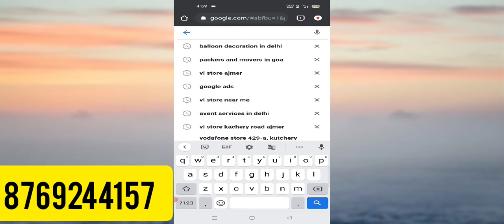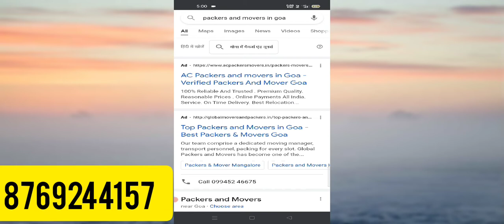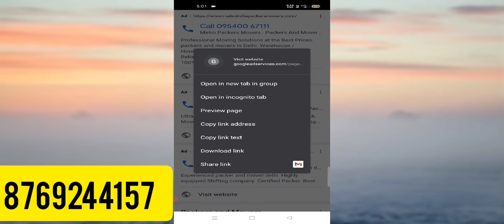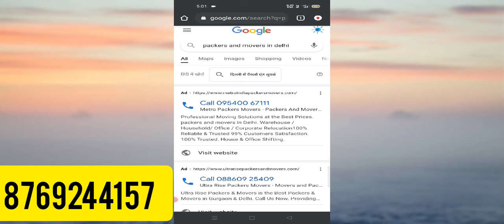How To Setup Google Ads Account For Packers And Movers Business Call Only Ads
Google Ads Account Top Par Kaise Show Kare | Google Ads Account Rank In Top Position (Adword Part 3)

Google Ads Account Kaise Banaye or kaise Top Par Show kare Dosto Ye Sabhi Janna Chate ha Dosto Jesa ki Aap Jante ha Google Ads Account me 2 Tarh Ke Campaign Hote Ha eak Smart Or eak Professional Campaign Isme se smart campaign Ka Matalab hota ha ki Google ads account ko pura Google par chor dena aab jab professional ads account chalta ha to ye kaha show karega kaha click dega kitna budget hoga ye aapke control se bahar ho jata ha agar professional ads banate ha to Google ads accha performance deta ha to aaiye jante ha dono ke baare me or sath hi top par kaise kahe iske baare me bhi

Google ads. account verify identity form